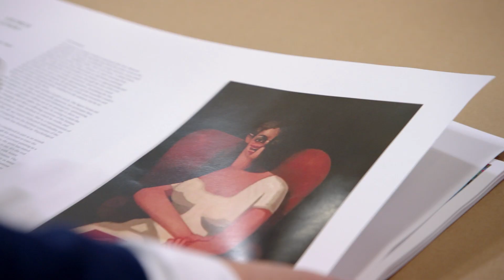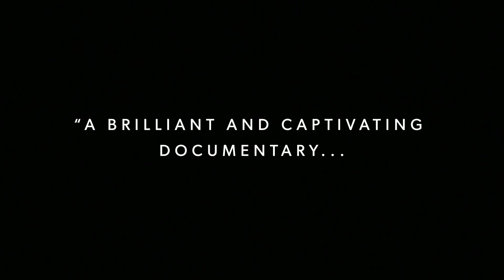THE PRICE OF EVERYTHING Trailer | PÖFF 2018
Fashion Cinema
The Price Of Everything
by director Nathaniel Kahn
USA, 2018